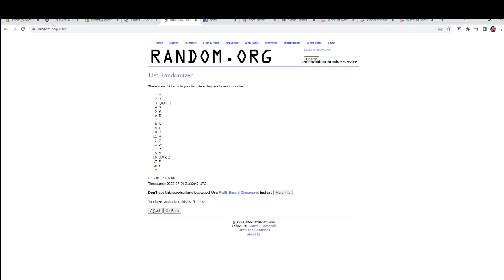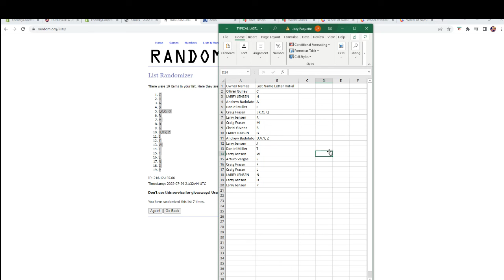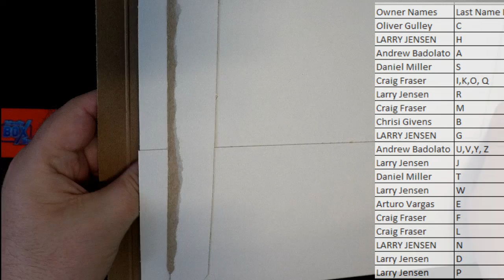2022 FriendlyCollectibles NATIONAL edition INSTANT SHIP All Sports Treasures ID NATIONALALLSP110